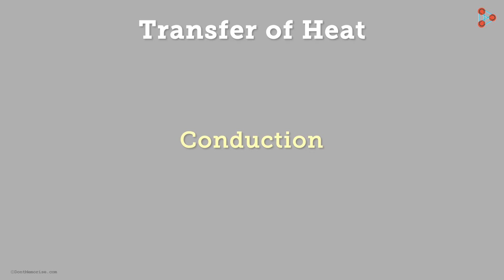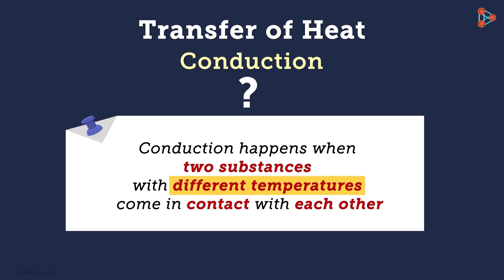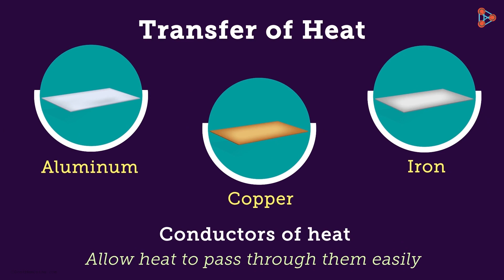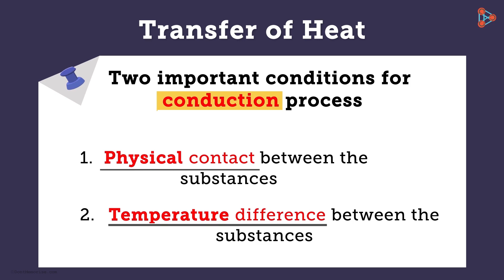How is Heat transferred? - Part 1 - in Hindi (हिंदी में )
📲IIT JEE Main College & Branch Predictor 2024 how do our utensilsheat up when we place them on a burning stove? what is it that happens in this heating up process? Could this process help us understand various other day to day applications? watch the entire video to know more about heat and its ways of transfering. To access the entire course for free, do visit our